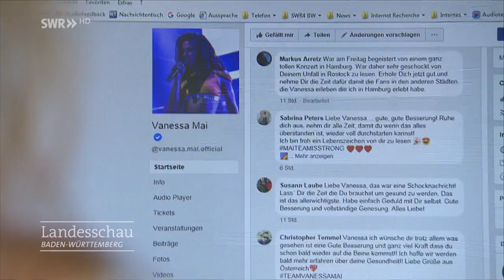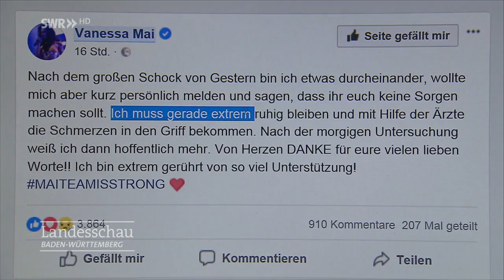Große Anteilnahme nach Vanessa Mais Bühnenunfall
Die Nachricht war ein Schock: Vanessa Mai hatte sich am Samstag bei den Proben vor ihrem Auftritt in Rostock schwer verletzt. Die Anteilnahme von Fans und Kollegen ist groß.